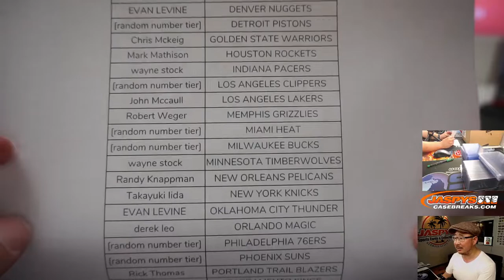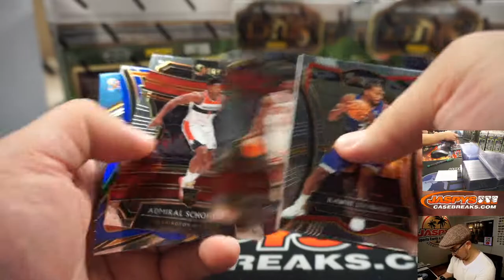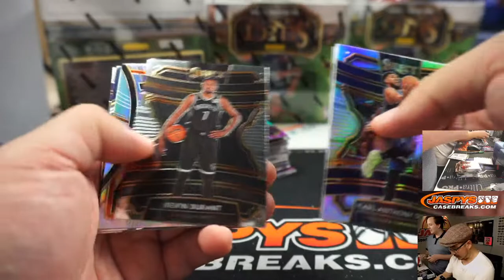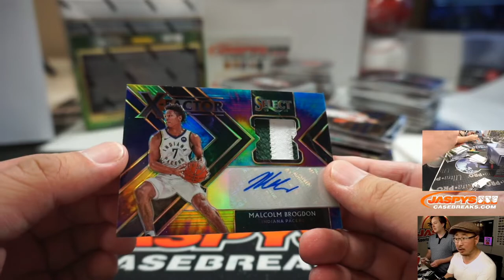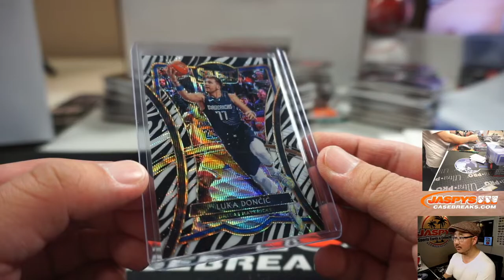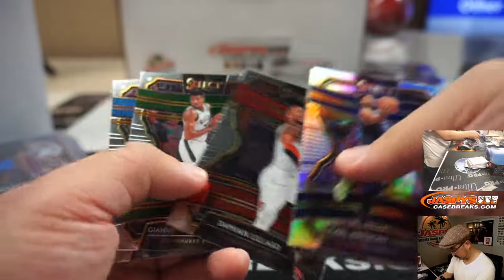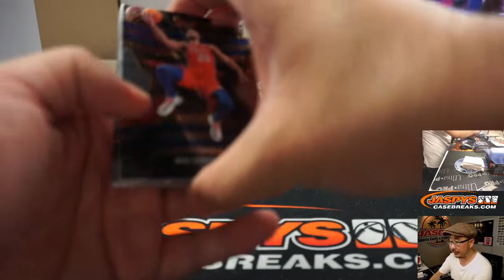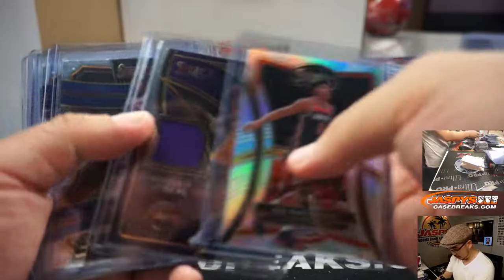Fr, 03.06.20 || 12Box PYT #3 || 2019-20 Panini Select Basketball (NBA)